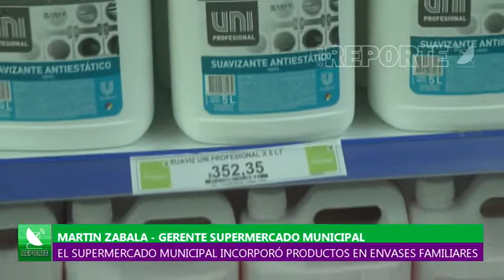14-09-2020///EL SUPERMERCADO MUNICIPAL INCORPORA LA VENTA DE PRODUCTOS EN ENVASES FAMILIARES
MARTIN ZABALA - GERENTE SUPERMERCADO MUNICIPAL.-
EL SUPERMERCADO MUNICIPAL INCORPORADO LA VENTA DE PRODUCTOS EN ENVASES FAMILIARES. EL GERENTE DEL SUPERMERCADO ANUNCIÓ QUE LAS CUENTAS CORRIENTES QUEDARÁN HABILITADAS A PARTIR DE MAÑANA PARA EVITAR MUCHA CONCENTRACIÓN DE GENTE EN EL COMERCIO.-